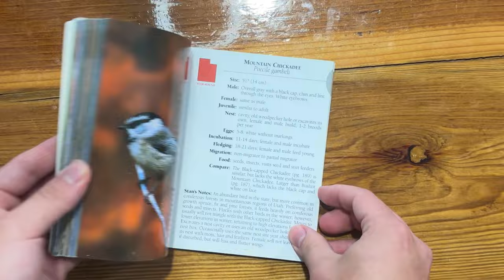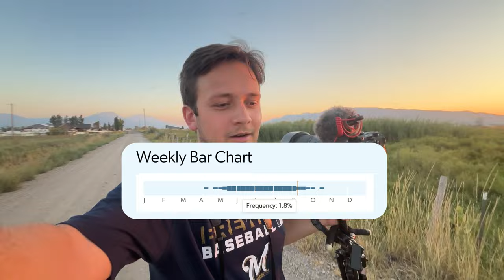Can I Find a Blue Grosbeak While Birding Before It Migrates?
A few weeks back I searched for the Canada Jay, but could not find it. This time, Jordan and I head out to look for the bird again. Will it elude us this time?

My birding gear can all be found on my website!

Birds of Utah is by Stan Tekiela and all credit goes for that goes to him and Adventure Publications for the book. I am just trying to see every bird in it!

If you are looking for a great service for licensed music on YouTube, I recommend you check out Artlist.

Photo/Video Credit:
All photos and videos by Hawkin Saeger